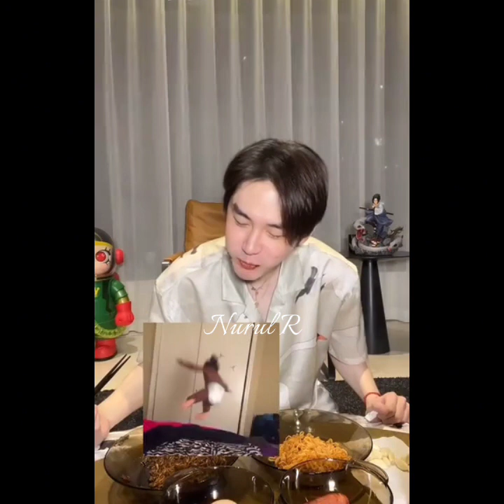Wang duo ready to eat April 3 2023